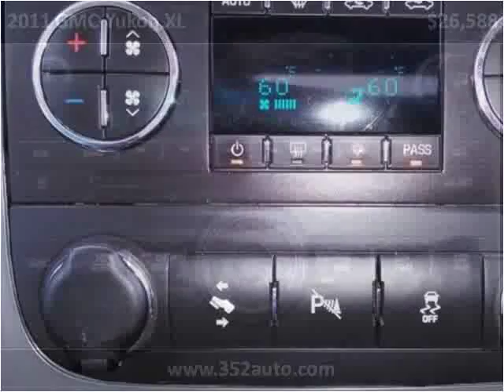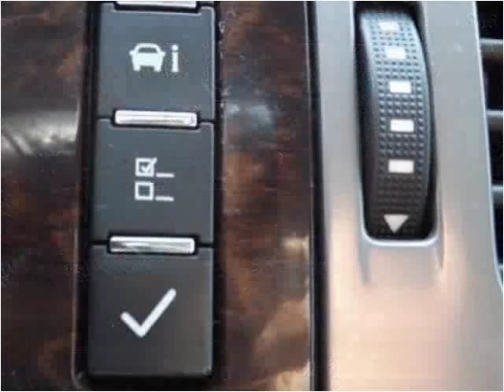2011 GMC Yukon XL Used Cars Radcliff KY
This 2011 GMC Yukon XL is available from Tim French Fort Knox.